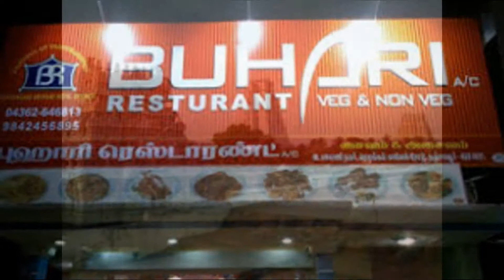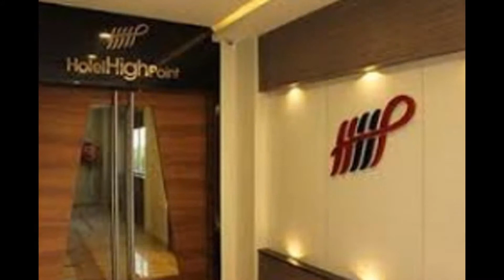PRIDE'S OF TRICHY